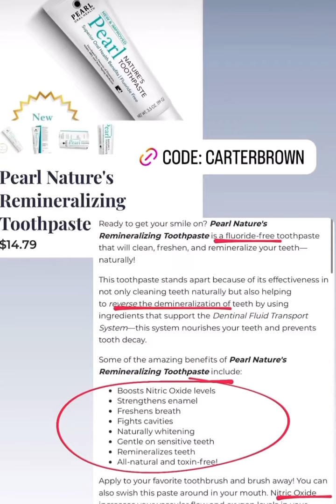Testimonial from our affiliate Carter! 👏🏼